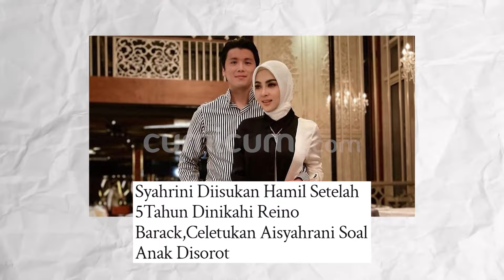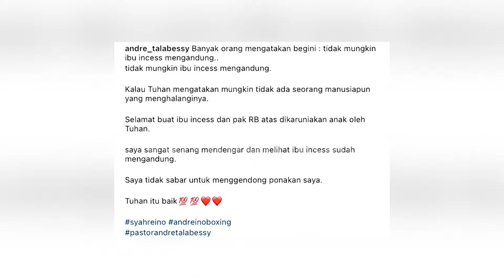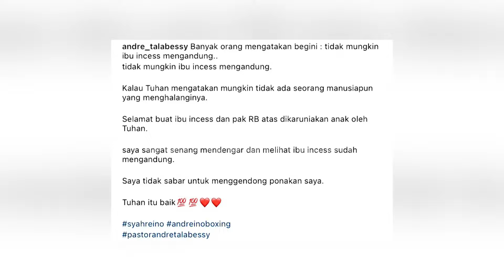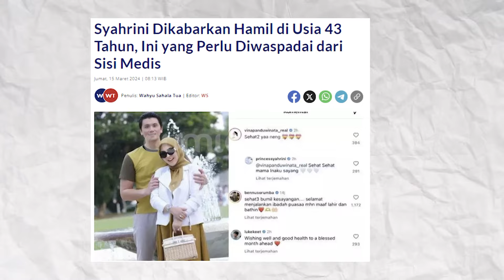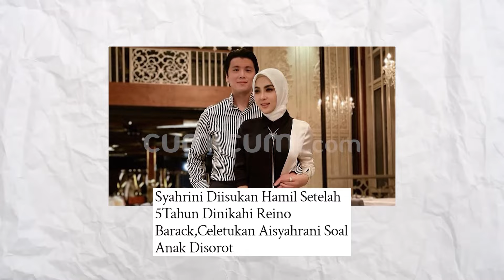Update Kehamilan Syahrini Dibuka Sahabat Dekat Reino Barack | CUMISTORY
Desas-desus kehamilan Syahrini akhirnya menemui titik terang. Pasalnya, usai lama menjadi bahan perbincangan hangat, Reino Barrack telah memberikan konfirmasinya tentang kabar ini. Hal itu diungkap oleh Andre Talabessy, salah satu sahabat terdekatnya. Ketika ditemui, Andre sendiri mengaku menanyakan hal ini secara langsung kepada Reino. Lantas seperti apa, ungkapan kebahagiaan Andre Talabessy menyaksikan sang sahabat yang sebentar lagi akan menjadi ayah? Serta bagaimanakah pula pesan Andre kepada para haters yang masih sempat-sempatnya mempertanyakan kehamilan Syahrini?